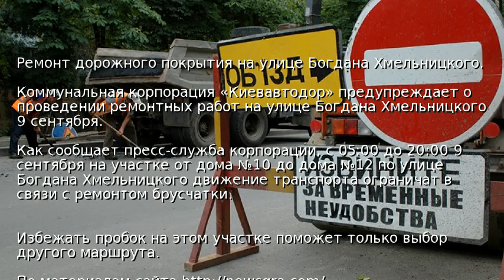Ремонт дорожного покрытия на улице Богдана Хмельницкого